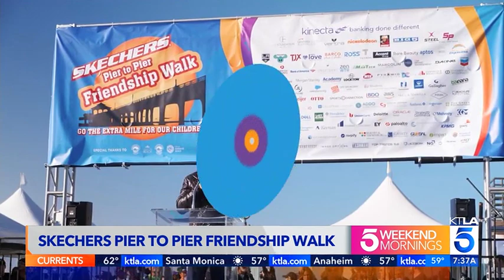KTLA Skechers Pier to Pier Friendship Walk 2024 Interview with Yossi Mintz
KTLA Interviews Yossi Mintz on October 20, 2024 for the 16th Annual Skechers Pier to Pier Friendship Walk in Manhattan Beach. Funds raised at the Skechers Walk benefit public schools in the South Bay and the Friendship Foundation.